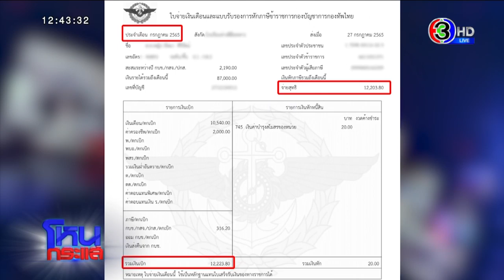ตำรวจหญิงอ้างเมีย ส.ว. ทำร้ายทหารรับใช้ (2) l EP.1269 l 19 ส.ค.65 l#โหนกระแส